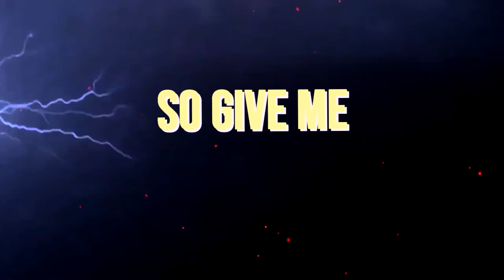Zack Duncan- "My Planet"